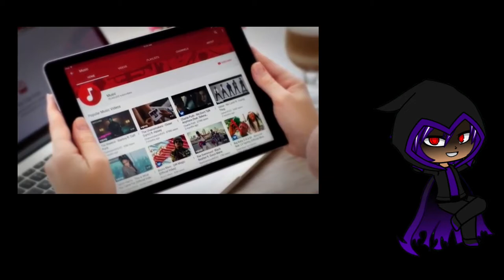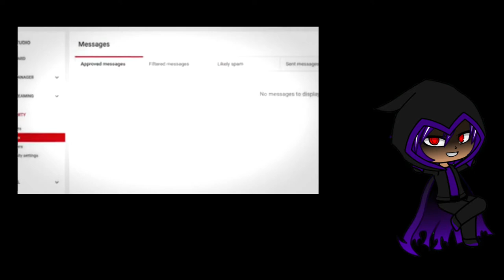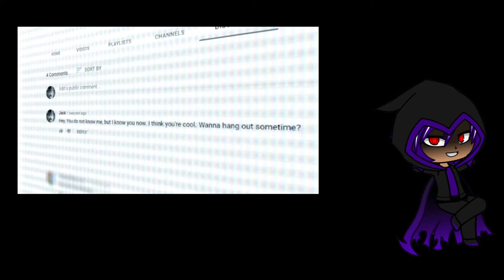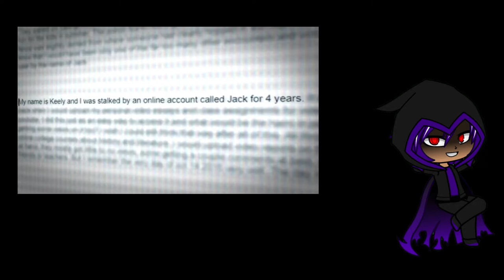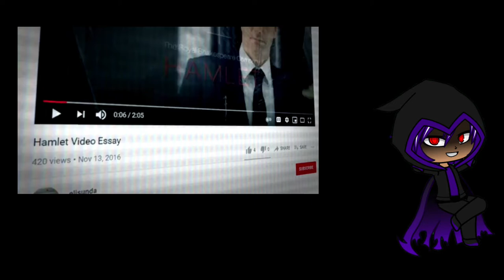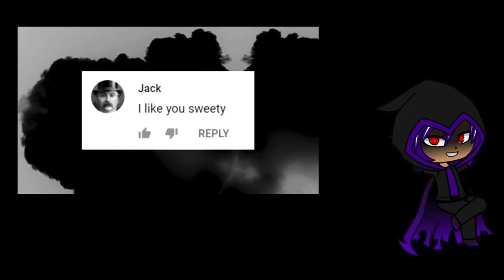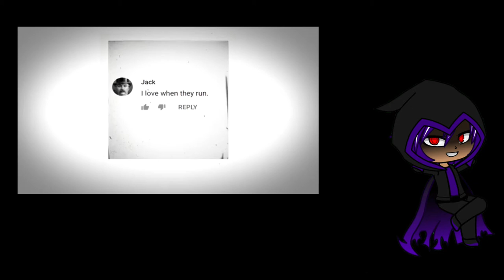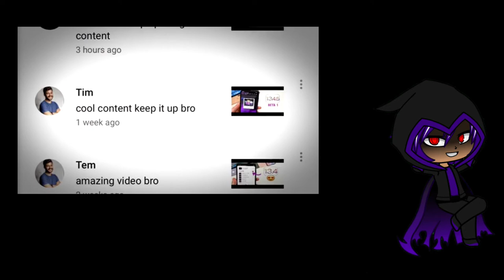Dangerous people . Wise advice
Enjoy his page for more like this 😇